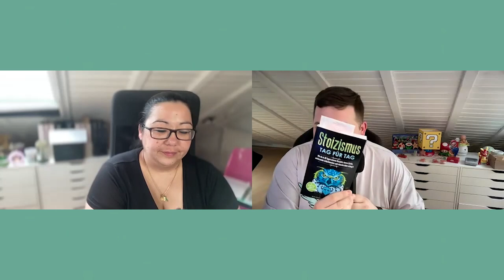🙏🏻 Gratitude Journey: Dankbarkeit als Schlüssel zum Glück | Podcast #25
Tauche ein in eine inspirierende Diskussion über die transformative Kraft der Dankbarkeit. In unserem Podcast erforschst du, wie Dankbarkeit nicht nur dein Denken, sondern auch dein gesamtes Leben beeinflussen kann. Lass dich von praktischen Tipps und persönlichen Geschichten inspirieren, um Dankbarkeit in jedem Aspekt deines Lebens zu kultivieren. Bereite dich darauf vor, deine Perspektive zu verändern und ein erfüllteres Leben zu führen!